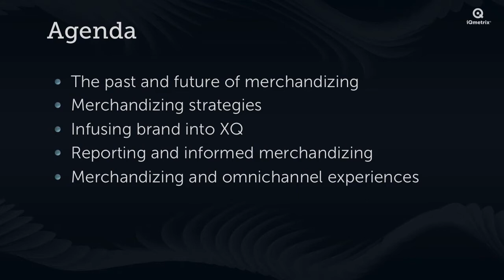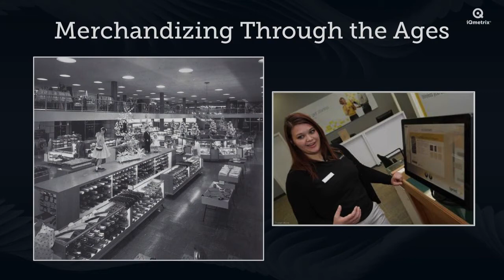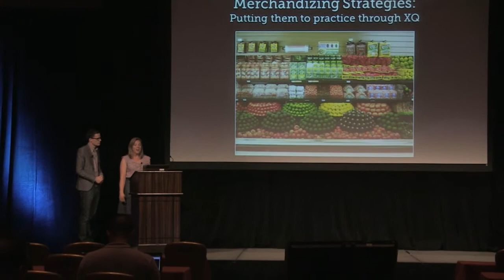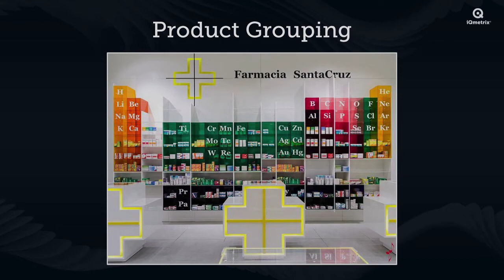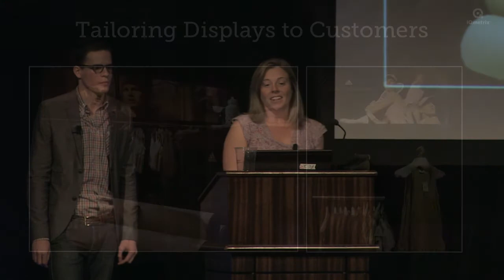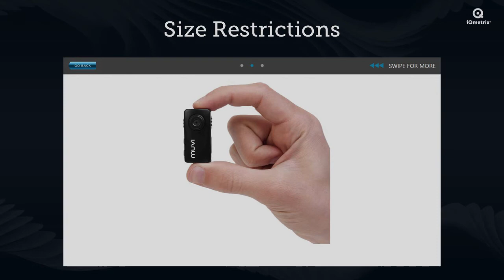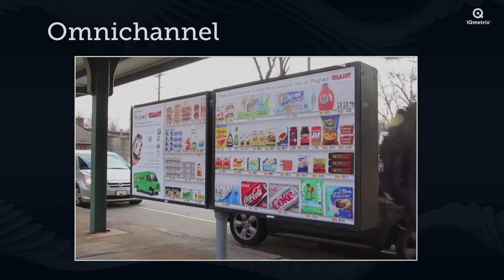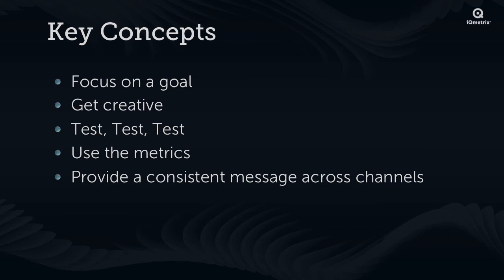The Art of Digital Merchandizing with Jacquie and James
Join our XQ experience designer and our XQ content guru to learn how merchandizing has evolved from the past, to the present, and to the future. Learn what to display and how to display products to maximize retail space. We'll cover reporting and informed merchandizing using data from both RQ4 and XQ. You will also learn how to customize your content and how to connect Browse, Stream, AdPlay, and store staff to create an amazing omni-channel experience.